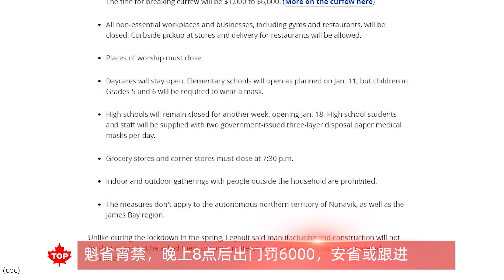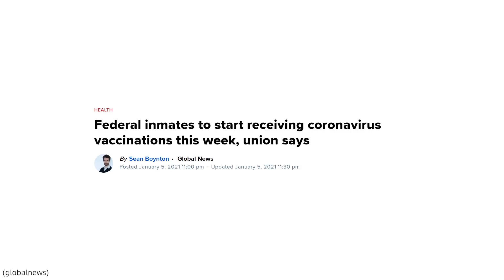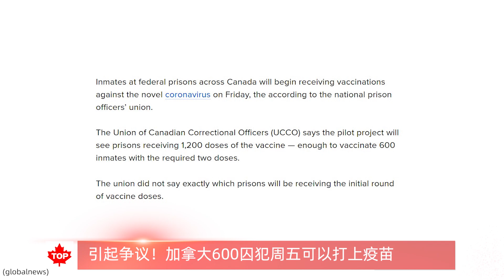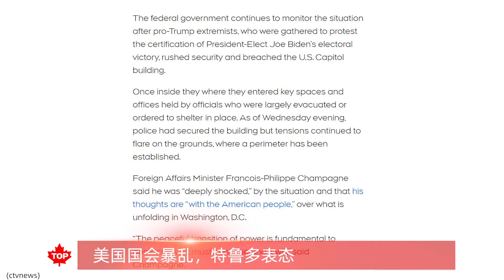宵禁！晚上8点出门罚$6000！| 加拿大给600囚犯先打疫苗引争议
【加拿大新闻】
魁省宵禁，晚8点后出门罚6000，安省或跟进
引起争议！加拿大600囚犯周五可以打上疫苗
美国国会暴乱，特鲁多表态

相关链接：

2021年加拿大整体预测：特鲁多还是总理吗？政府会继续撒钱吗？会加税吗？房价会涨吗？